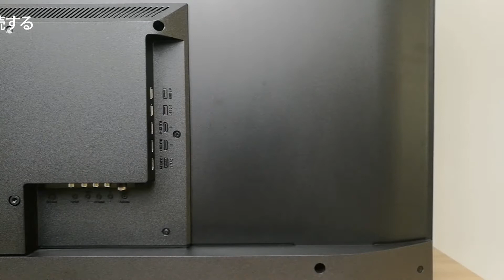DDMALL 4K HDMIエクステンダー CAT5e/CAT6/CAT7ケーブル リモートIR制御 4K@60Hzで最大230ft/70m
·【100％リアルな4K品質】最新の4K HDMIエクステンダーは、4K@60Hzで最大230ft/70m、フルHD 1080pで最大280ft/85mの伝送距離をサポートします。Dobly TrueHD、DTS-HDマスターオーディオ、LPCM/DTS/Dobly-AC3/DSDなど、あらゆる種類のオーディオタイプのHDオーディオをサポートしています。リアルな4Kパフォーマンスと、HDMIオーディオ/ビデオをソースからディスプレイにゼロ圧縮とゼロ損失で伝送することを特長としております。ソースから70メートル離れても、このミニエクステンダーが、超安定性と信頼性を備えたUHDビデオ/オーディオを表示することに驚かれます。

·【HDMIケーブル不要】このコンパクトなエクステンダーキットは、スムーズで整然とした設置のために特別に作られています。小さな設置面積と、ビデオソースおよびディスプレイに直接接続する組み込みの金メッキHDMI Type-Aオスコネクターを備えており、追加のHDMIケーブルが不要になるため、煩雑さが軽減されます。TV・プロジェクター・各種機器の背面に簡単に隠せるコンパクトサイズ。追加のHDMIケーブルは不要で、追加のコストは不要です。

·【IRリモート制御】周波数20〜60KHzのIRリモート制御をサポートしています。つまり、付属のIRケーブルを使用して、離れた場所からDVDプレーヤーやその他のHDMIソースデバイスを制御できます。このIRケーブルは、使いやすさのためにCAT5e/6ケーブル経由でコマンドを転送できます。

·【POC＆USB給電】このコンパクトな4K HDMIエクステンダーキットはPOC（Power over Cable）をサポートしています。つまり、エクステンダーに電力を供給するために必要な電源は1つだけです。任意のUSB接続（メディアボックス、プロジェクター、HDTVのUSBポートなど）から電力を供給でき、専用の電源アダプターは必要ありません。これにより、プロジェクションシステム、ホームオーディオビデオシステム、および電源コンセントが制限される可能性がある場所に理想的なソリューションになります。かさばるACアダプターのことは忘れましょう。

·【プラグアンドプレイ】ドライバーやソフトウェアは必要ありません。HDMIソースを送信機に接続し、CAT5e/6/7ケーブルを送信機から受信機に接続し、HDMIディスプレイを受信機に接続します。次に、近くのUSB接続を使用してエクステンダーに電力を供給します。デフォルトのEDIDパススルーモードでは、エクステンダーがEDID一致のディスプレイからEDID情報をコピーして、正確なディスプレイパフォーマンスを保証できます。追加の設定は必要ありません。